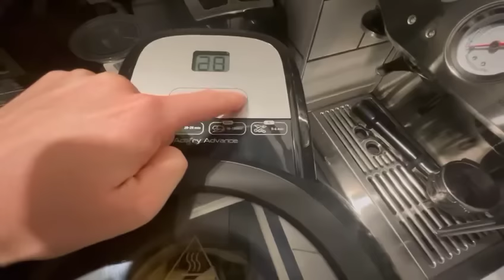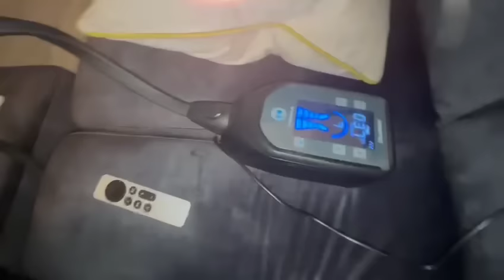WEE VLOG 1- A DAY IN THE LIFE...What do footballers eat? How do footballers rest and recover?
Come see what Chef Tom had prepped for lunch at the training ground and what kind of food footballers eat?
Also, what do footballers do to rest after training?